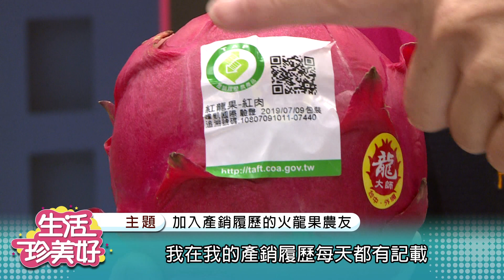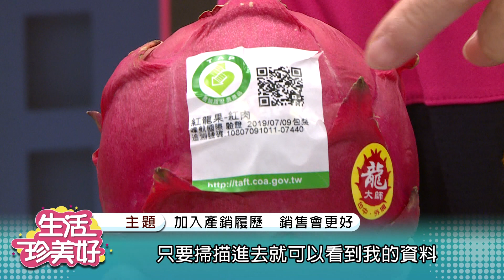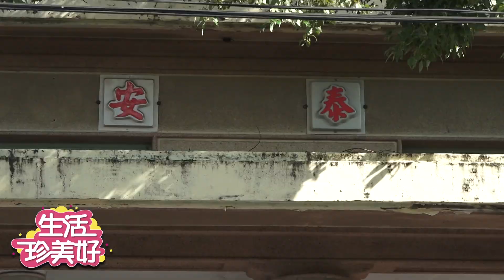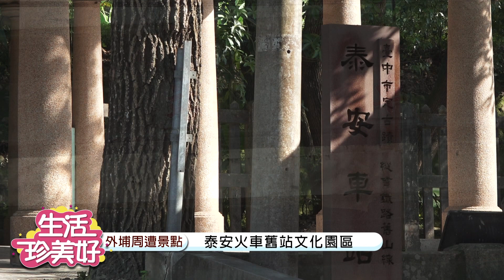「生活珍美好」EP5_加入產銷履歷，國內外通路一把罩!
🔥『生活珍美好_第五集』🔥
本集內容告訴您~
台中外埔紅龍果結合觀光發展!!
加入產銷履歷，國內外通路一把罩!!👍👍
友善環境栽培方式，免擔心農藥殘留問題
產銷班團員共同推動產銷履歷!!
團體驗證省時省錢又省力
台中外埔美麗景點推薦給您❤❤

台中外埔紅龍果果農 簡莉穗
支持台灣農業「綠色消費」